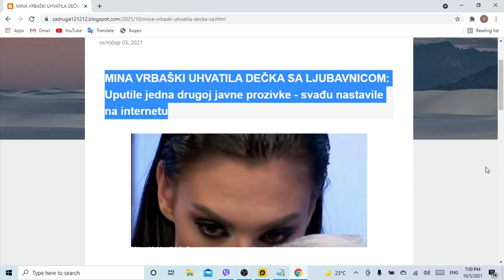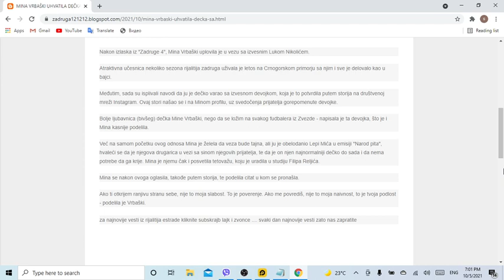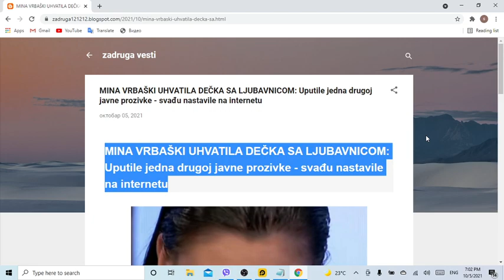MINA VRBAŠKI UHVATILA DEČKA SA LJUBAVNICOM Uputile jedna drugoj javne prozivke svađu nastavile na